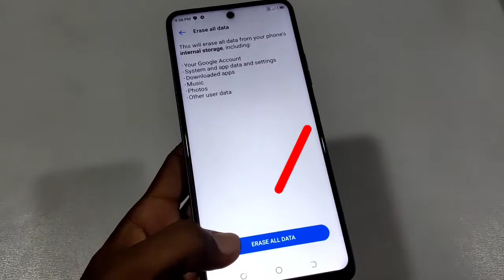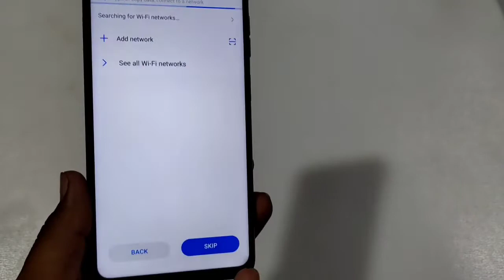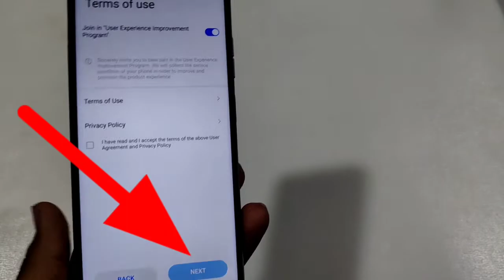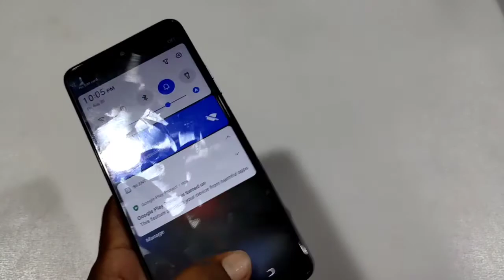Tecno Pova 2 Ko Reset Kaise Kaise Hindi video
Tecno Pova 2 ko reset karne ka tarika jano